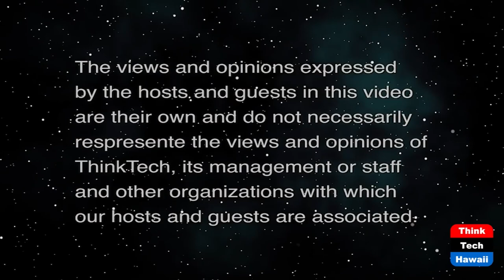What it Takes to Have a HART Quorum (Talking Tax)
HART Board Actions May be Challenged.  The host for this show is Jay Fidell.  The guest is Tom Yamachika.

HART was having difficulty in mustering a quorum and gathering the necessary votes to get things passed.  The problem came up as an unintended side effect of 2017 bailout legislation that empowered the Speaker of the House and the President of the Senate to each appoint two non-voting members to the HART governing board, whether or not the rest of HART wanted them there.  It turned out that a City Charter quorum and voting provision that was incorporated by reference appeared to require eight “yes” votes for anything to pass, although there were only nine voting members.

An eight “yes” voting requirement made it tough to get anything done, especially when voting members who weren’t able to show up were deemed to be voting “no.”

In July, when Hoyt Zia took the chair of HART, he announced that things would be changing.  Six votes would be enough, just as it was prior to the 2017 bailout.

Who's right?  Sen. Kurt Fevella, as a private citizen, sued to find out.